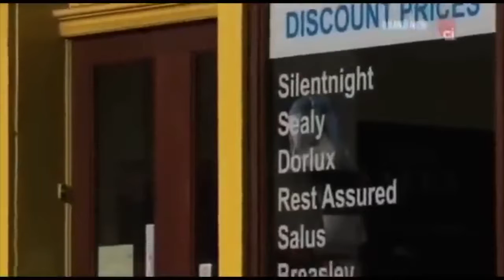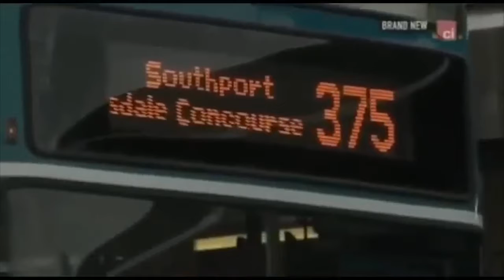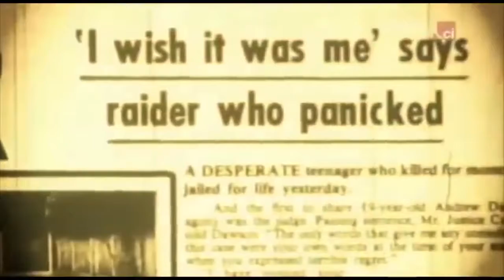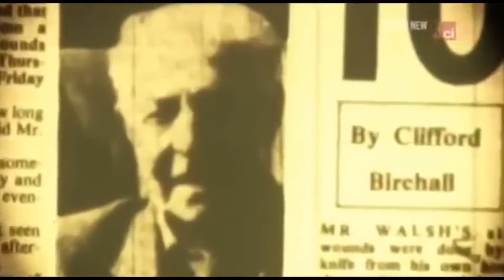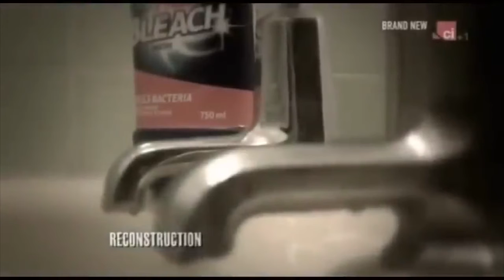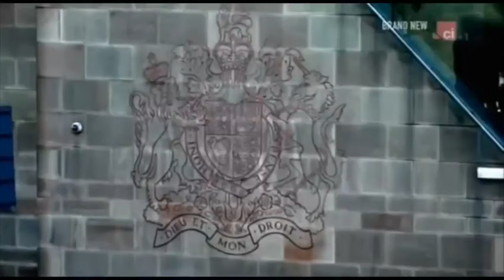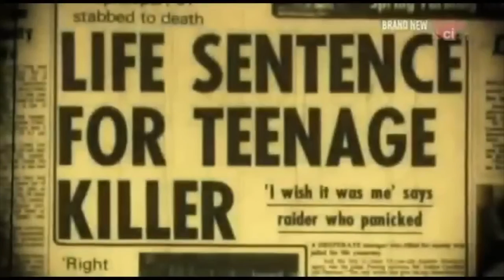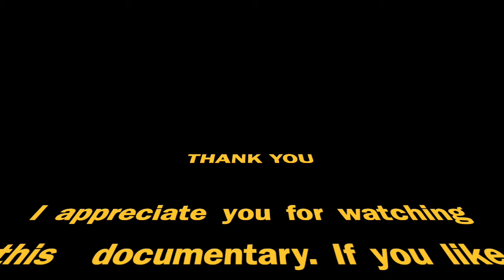Killer Butchered His Neighbours - Murder Documentary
This episode explores the life of Andrew Dawson, who committed murders 28 years apart. In 1982, he was arrested for murdering a 91-year-old man. Following his release in 2010, calling himself the "Angel of Mercy," Dawson, armed with seven kitchen knives, murdered two neighbors in Derby before placing their bodies in the bathtub.